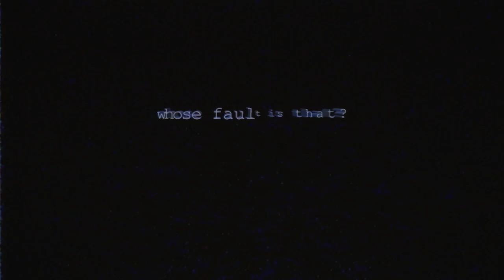Zebu - "De quem é a culpa?" (Marília Mendonça Cover/Remix) ft. Donn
ｉｓ ｉｔ ｙｏｕｒ ｆａｕｌｔ ｆｏｒ ｈａｖｉｎｇ ｔｈａｔ ｓｍｉｌｅ?

ｏｒ ｉｓ ｉｔ ｍｉｎｅ ｆｏｒ ｆａｌｌｉｎｇ ｉｎ ｌｏｖｅ ｗｉｔｈ ｉｔ?

retro futuro sertanejo parte 3 - o retorno do ney